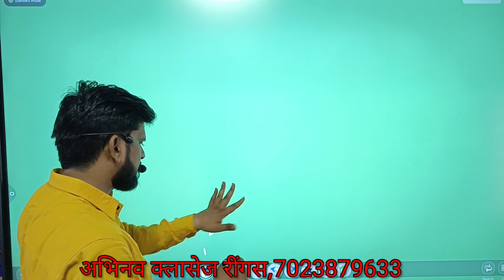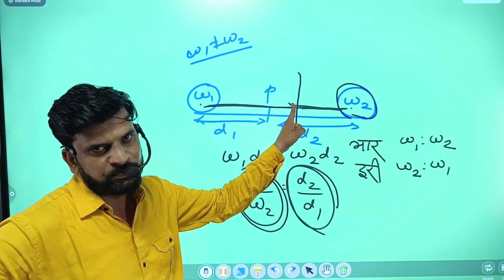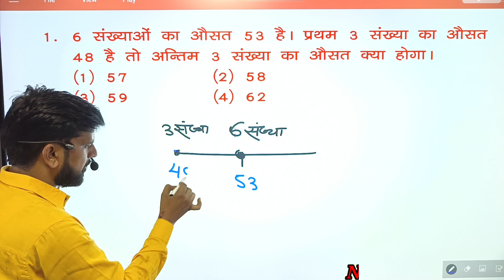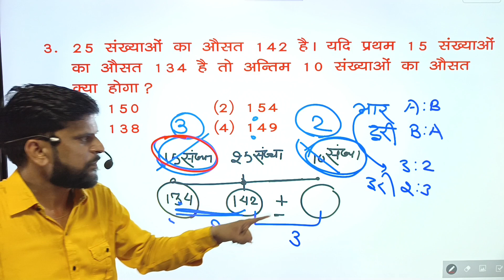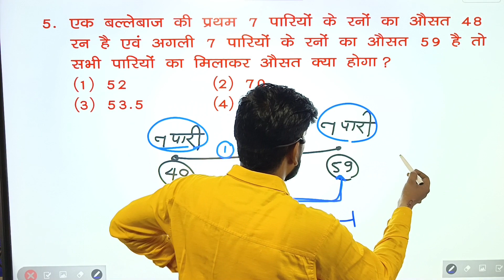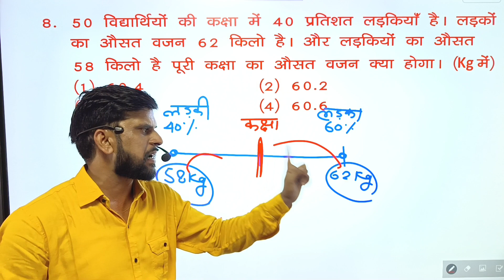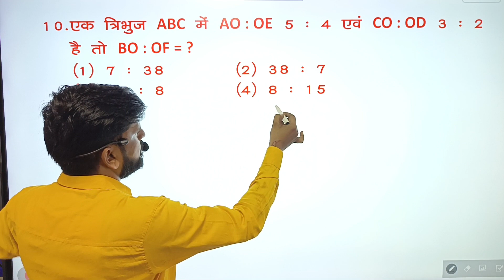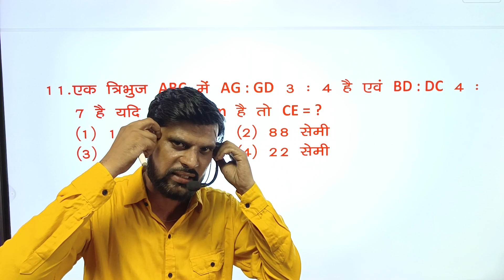Maths Best Concept